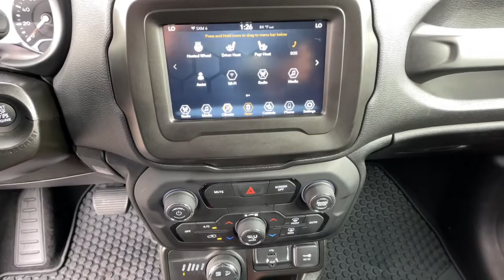2020 Jeep Renegade Los Angeles, Anaheim, Pasadena, Orange County, Beverly Hills, CA PL86530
Granite Crystal Metallic Clearcoat Used 2020 Jeep Renegade available in 1000 Kietzke Lane, Reno, Nevada at Reno Mitsubishi. Servicing the Los Angeles, Anaheim, Pasadena, Orange County, Beverly Hills, CA area.

Reno Mitsubishi
1000 Kietzke Lane